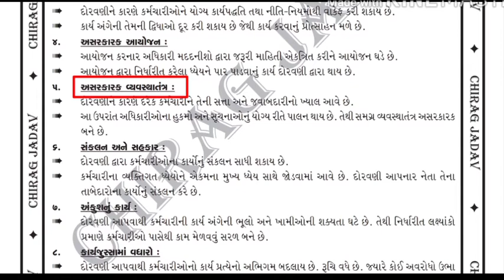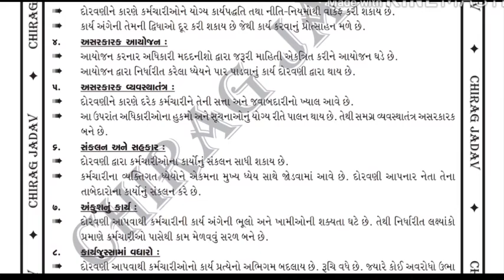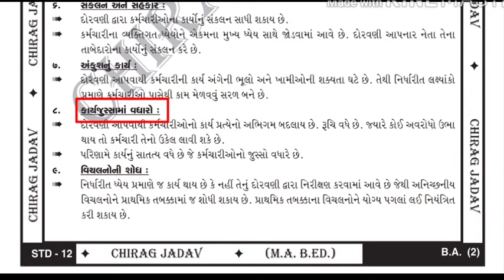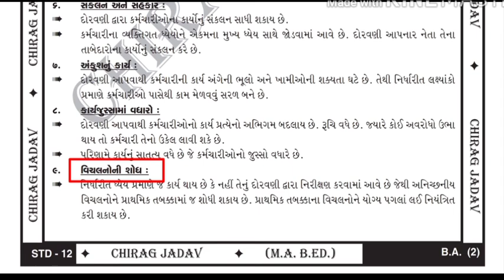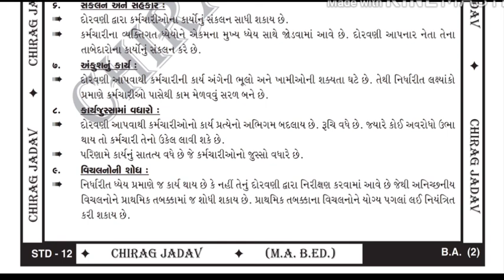Std - 12 B.A. CH - 6 દોરવણી (પાર્ટ- 2)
- દોરવણીનું મહત્વ